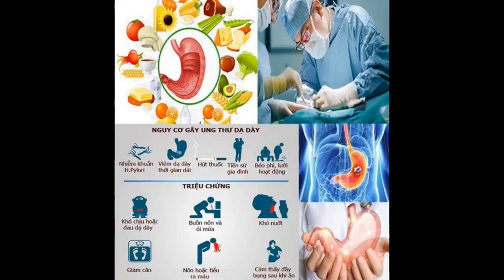Những điều cần biết về ung thư dạ dày và phẫu thuật ung thư dạ dày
Muốn mổ ung thư dạ dày có những phương pháp nào, bao lâu sẽ hồi phục.
Người bệnh cao tuổi, có nhiều bệnh nền có phẫu thuật được không.
Người nhà có tiền sử viêm dạ dày có nguy cơ mắc cao không, có cần tầm soát ung thư thường xuyên không.